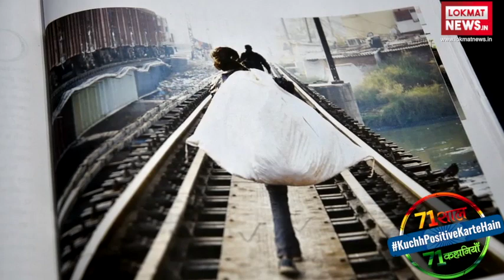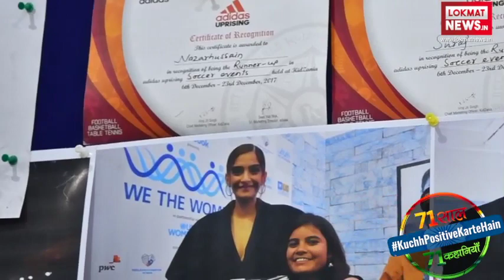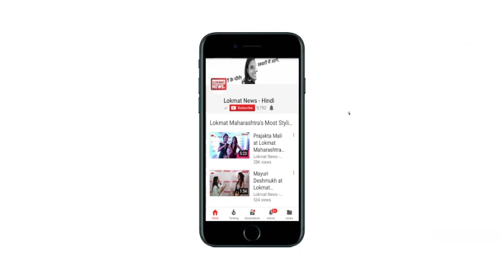KuchhPositiveKarteHain | NGO | Voice of Slum run by DEV PRATAP SINGH OR CHANDNI KHAN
NGO Voice of slum run by Co-Founder DEV PRATAP SINGH and CHANDNI KHAN. Mentor & Board of Director of Anil Chhikara। Their mission is to get slum kids into education, train slum teenagers on vocational skills and help them fit in the mainstream society.